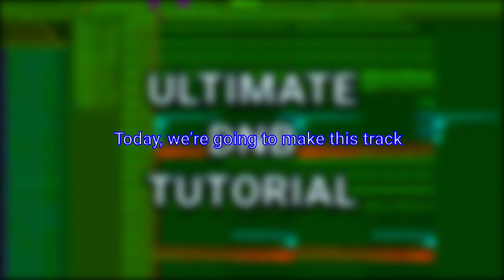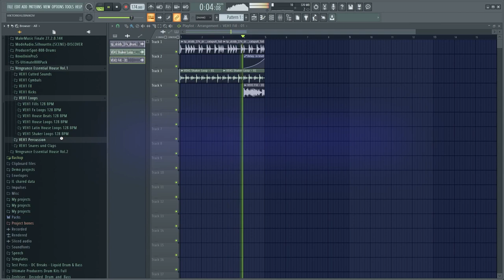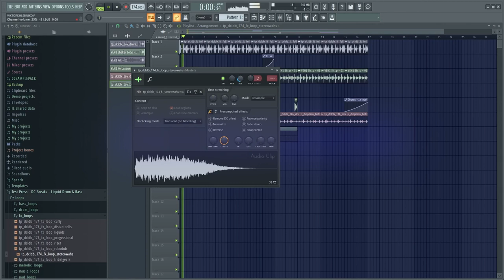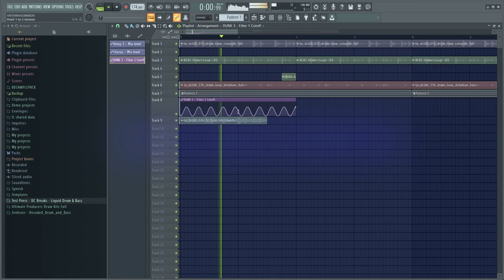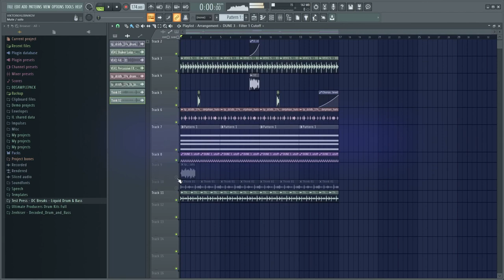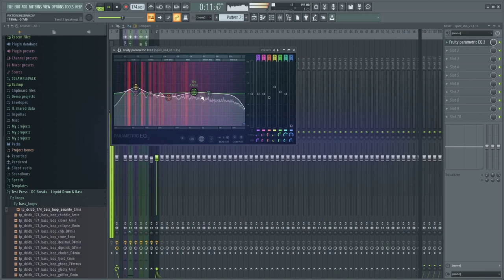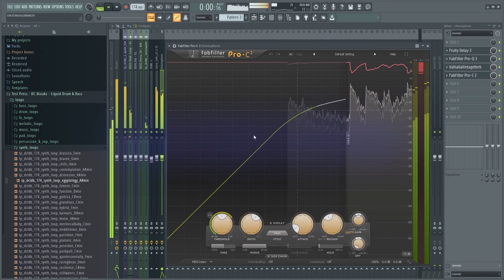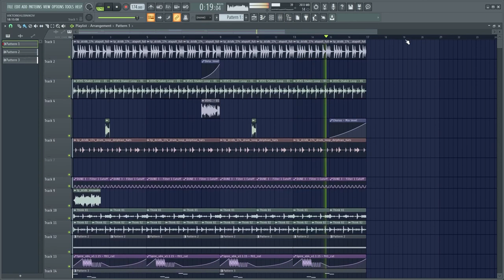The Ultimate DnB Tutorial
dnb tutorial,
dnb tutorial fl studio,
dnb tutorial ableton,
dnb tutorial logic,
dnb tutorial fl studio 20,
dnb tutorial dance,
dnb tutorial drums,
dnb tutorial soundtrap,
dnb tutorial lmms,
dnb tutorial fl studio mobile,
liquid dnb tutorial,
serum dnb tutorial,
ambient dnb tutorial,
liquid dnb tutorial ableton,
d&b array calc tutorial,
liquid drum and bass tutorial ableton,
amplify dnb tutorial,
audio dnb tutorial,
alchemist dnb tutorial,
amoss dnb tutorial,
dnb step tutorial advanced,
ableton dnb tutorial,
alix perez dnb tutorial,
ableton live 11 tutorial dnb,
dnb bass tutorial,
drum and bass beat tutorial,
dnb bassline tutorial,
liquid dnb bass tutorial,
dnb roller bass tutorial,
dnb beatbox tutorial,
drum and bass bassline tutorial,
r&b type beat tutorial,
drum and bass breaks tutorial,
dnb bass tutorial serum,
bandlab dnb tutorial,
break dnb tutorial,
bou dnb tutorial,
belgian dnb tutorial,
bass dnb tutorial,
fade black dnb tutorial,
serum dnb bass tutorial,
dnb build up tutorial,
jump up dnb bass tutorial,
creatures dnb tutorial,
chill dnb tutorial,
cakewalk dnb tutorial,
crossbreed dnb tutorial,
dnb chair bass tutorial,
dnb dj tutorial,
dancefloor dnb tutorial,
dnb drop tutorial,
dnb double drop tutorial,
drum and bass drums tutorial fl studio,
drum and bass drop tutorial,
liquid dnb drums tutorial,
dnb drums tutorial fl studio,
dark dnb tutorial,
drum and bass tutorial drums,
dj dnb tutorial,
ddj 400 dnb tutorial,
dimension dnb tutorial,
dlr dnb tutorial,
deep minimal dnb tutorial,
deep liquid dnb tutorial,
digitakt dnb tutorial,
finger drumming dnb tutorial,
virtual dj dnb tutorial,
dnb drums tutorial,
emperor dnb tutorial,
enei dnb tutorial,
emotional dnb tutorial,
liquid dnb tutorial fl studio,
liquid drum and bass tutorial fl studio,
dnb foghorn tutorial,
jungle dnb tutorial fl studio,
jump up dnb tutorial fl studio,
drum and bass tutorial fl,
drum and bass foghorn tutorial,
formula dnb tutorial,
future dnb tutorial,
filthy dnb tutorial,
fl studio dnb tutorial,
fl studio mobile dnb tutorial,
fox stevenson dnb tutorial,
fl studio dnb tutorial german,
dnb garageband tutorial,
grafix dnb tutorial,
drum and bass growl tutorial,
gino dnb tutorial,
drum and bass guitar tutorial,
drum and bass groove tutorial,
halftime dnb tutorial,
heavy dnb tutorial,
d&b hoovers tutorial,
hedex dnb tutorial,
dnb hyperpop tutorial,
hyperpop dnb tutorial,
heavy dnb fl studio tutorial,
intelligent dnb tutorial,
dnb intro tutorial,
imanu dnb tutorial,
icicle dnb tutorial,
drum and bass jungle tutorial,
dnb jungle tutorial,
jump up dnb serum tutorial,
jump up dnb drums tutorial,
dnb kick tutorial,
drum and bass kick tutorial,
kanine dnb tutorial,
drum and bass tutorial logic x,
dnb lead tutorial,
dnb liquid tutorial,
drum and bass tutorial logic,
dnb drum loop tutorial,
live dnb tutorial,
lmms dnb tutorial,
logic pro dnb tutorial,
ableton live 11 beginner tutorial dnb,
liquid dnb piano tutorial,
liquid dnb serum tutorial,
dnb mixing tutorial,
melodic dnb tutorial,
drum and bass mixing tutorial,
drum and bass melody tutorial,
dnb melody tutorial,
moonboy dnb tutorial,
drum and bass mixdown tutorial,
monty dnb tutorial,
drum and bass mastering tutorial,
metrik dnb tutorial,
modern dnb tutorial,
monroe dnb tutorial,
maschine dnb tutorial,
malux dnb tutorial,
mainstream dnb tutorial,
neuro dnb tutorial,
neurofunk dnb tutorial,
how to dnb ableton,
how to make dnb ableton,
how to make dnb track,
dnb production tutorial,
dnb percussion tutorial,
drum and bass percussion tutorial,
dnb phonk tutorial,
pinkpantheress dnb tutorial,
dnb pad tutorial,
rnb piano tutorial,
playstation dnb tutorial,
mpc drum and bass tutorial part 3,
how to eq kick drum ableton,
how to use bass drum fl studio,
how to mix kick and bass ableton,
how to mix kick drum,
d&b r1 tutorial,
dnb roller tutorial,
reaper dnb tutorial,
dnb remix tutorial,
rave dnb tutorial,
drum and bass roller tutorial,
dnb reese tutorial,
drum and bass remix tutorial,
drum and bass tutorial reason,
reason dnb tutorial,
roller dnb tutorial,
virtual riot dnb tutorial,
dnb step tutorial,
dnb skank tutorial,
dnb serum tutorial,
dnb snare tutorial,
drum and bass synth tutorial,
drum and bass shuffle tutorial,
drum and bass tutorial serum,
sota dnb tutorial,
rnb synth tutorial,
soulful dnb tutorial,
stranjah dnb tutorial,
simula dnb tutorial,
spor dnb tutorial,
skeptical dnb tutorial,
turno dnb tutorial,
tc dnb tutorial,
dnb track tutorial,
techno dnb tutorial,
uk dnb tutorial,
dnb jump up tutorial,
upgrade dnb tutorial,
dnb vital tutorial,
dnb bass tutorial vital,
visages dnb tutorial,
dnb vocal tutorial,
vital dnb tutorial,
vital dnb bass tutorial,
wilkinson dnb tutorial,
dnb fl tutorial,
how to dnb fl studio,
how to drum n bass fl studio,
easy dnb fl studio,
dnb bass operator,
fl studio 20 dnb tutorial,
dnb bass sound design,
dnb bass sample,
how to dnb drums,
fl studio dnb drums